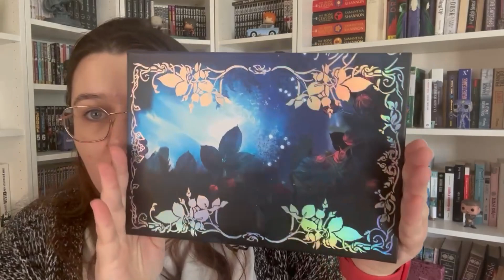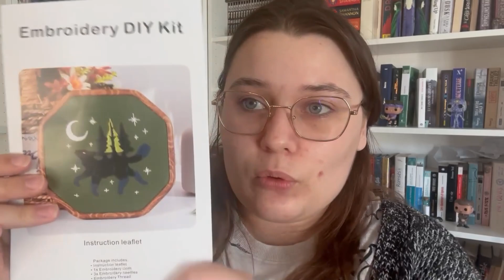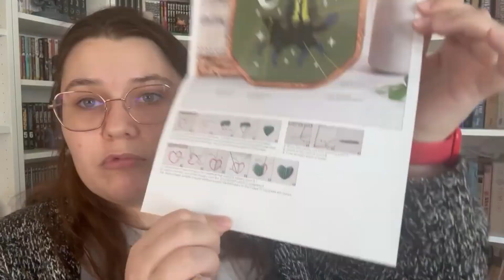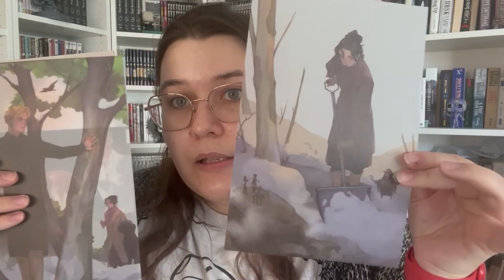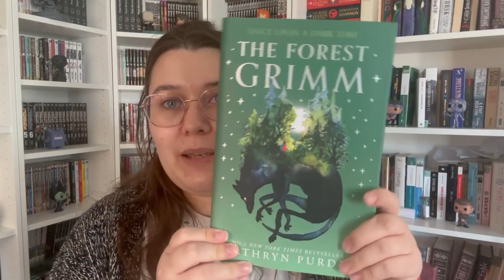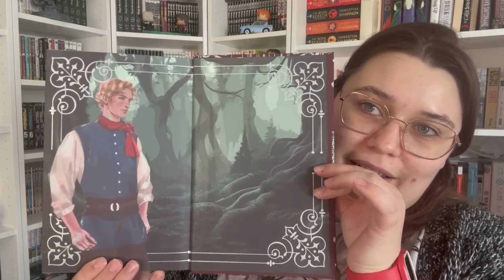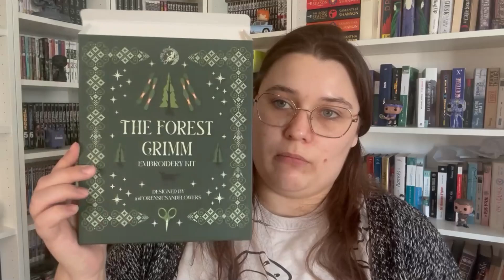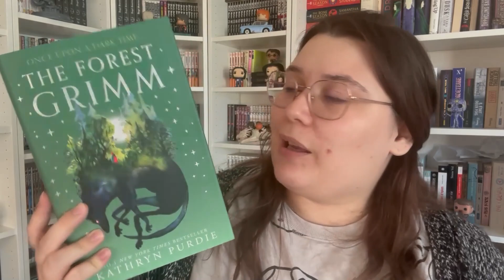UNBOXING FAIRYLOOT #3 - Mouais, pas convaincue ... 🤔🙃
Première fois que je ne suis pas forcément fan des goodies ! 🤩

Tu peux tester audible gratuitement pendant 30 jours et me soutenir en passant par ce lien

Livre du mois :

The Forest Grimm [VO]

Cependant vous restez libres de faire comme bon vous semble et de vous diriger vers votre libraire préféré pour vous procurer l'un de ces fabuleux bouquins !

Merci à vous pour le soutien ❤️